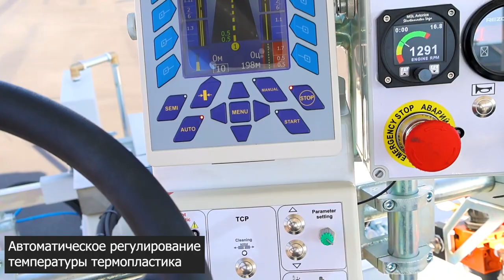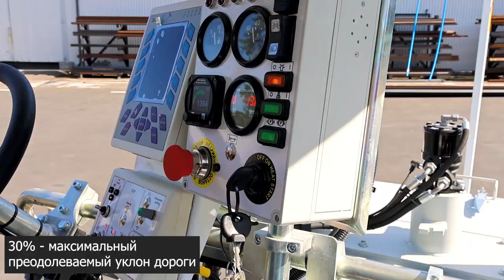Машина дорожная разметочная СТиМ Контур 700 ТП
Группа компаний СТиМ
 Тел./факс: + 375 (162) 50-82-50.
 Катин Бор, 103, 224025, Брест, Беларусь

Магистральная машина «Контур 700 ТП»,  предназначена для нанесения толстослойной  горизонтальной дорожной разметки асфальтобетонных и цементобетонных дорог термопластиками с использованием светоотражающих стеклошариков. Производительность машины около 2000 м2/день.
Блок позволяет наносить линии шириной от 5 до 40 см в различных комбинациях. В стандартном исполнении экструдер оснащён восьмью клапанами шириной 5 см, по желанию заказчика ширина и количество клапанов может быть изменено. Система управления открытием клапанов позволяет наносить сплошные шумовые линии, линии с периодически изменяемым профилем и рисунком.
Экструдер, щётка и место оператора могут быть установлены как с левой, так и с правой стороны машины.

Основные технические характеристики:
- дизельный двигатель «Kubota»: 63 кВт;
- ширина наносимой линии эмалью: 5-40 см;
- автоматически поддерживаемая температура термопластика: 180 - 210°C;
- вместимость ёмкости для термопластика: 700 кг (350л);
- вместимость ёмкости для стеклошариков: 190 кг;
- толщина наносимых линий: 2 – 4 мм;
- рабочая скорость: 1-5 км/ч;
- транспортная скорость: до 12 км/ч;
- максамальный рабочий уклон дороги: 20%;
- расход топлива горелкой: до 3,8 л/час;
- габаритные размеры (длина, ширина, высота), м: 5,5 х 2,2 х 2,7;
- снаряжённая масса машины: 3500 кг;
- полная масса машины: 4050 кг;
- обслуживающий персонал: 2 человека.

Базовая комплектация машины:
- пульт управления дорожной разметкой М12;
- экструдер для нанесения гладких линий 500 мм;
- визир;
- подсветка разметочного блока и рабочего места оператора для работы в ночное время;
- знак «объезд препятствия» 700 мм;
- щётка для очистки дорожного полотна;
- выносная кнопка, дублирующая кнопку «пуск» пульта управления;

Дополнительные опции:
- экструдер для нанесения гладких и структурных линий;
- джойстик пульта управления;
- ручной воздушный пистолет для очистки рабочего оборудования воздухом.